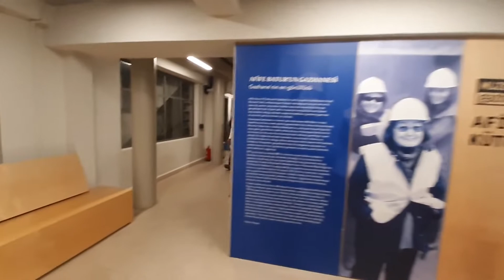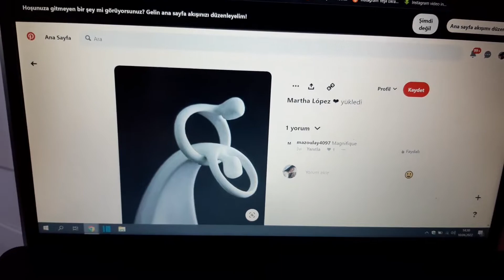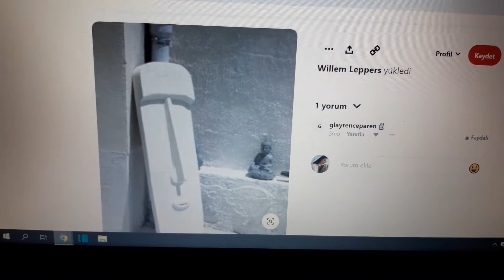VLOG | heykel workshop, solaryum, 7/24 açık kütüphane